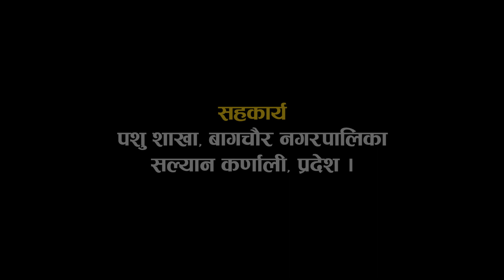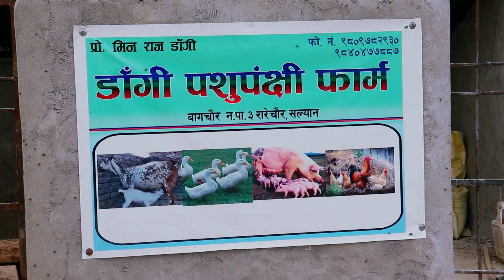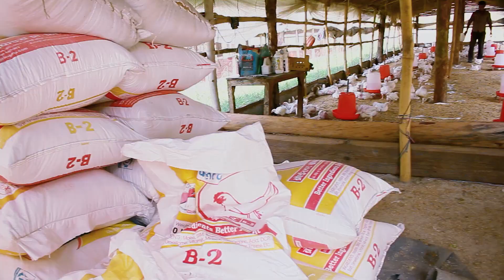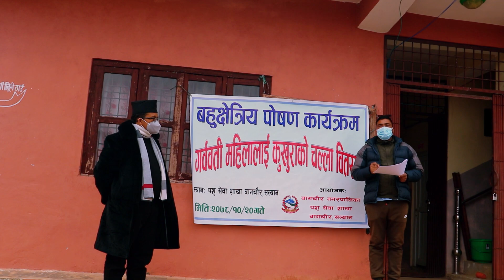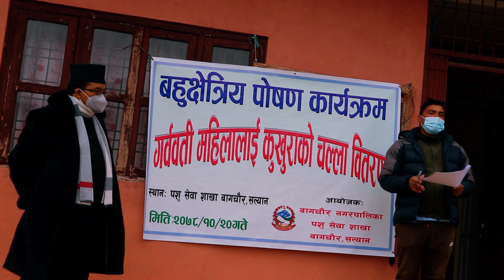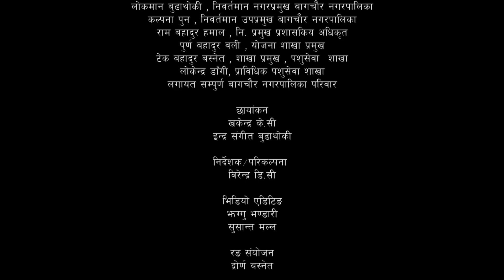Documentary Of Pasu shakha | Bagchaur Municipality Salyan Nepal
Black Diamond Team Presents
Direction/Edit : jhaggu Bhandari
Art Director : Dinesh Shahi
Camera : Sushant malla
Voice Over : Radhika Sharma
Production designer : Hem Kumar Thapa
Voice Over : Birendra Dc